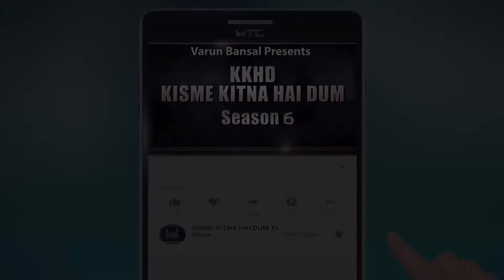PRAGANI l Kisme Kitna Hai Dum | KKHD | TV SHOW | season -6 | QUARTER FINAL JALANDHAR